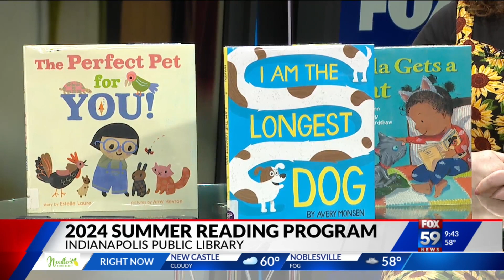Summer Reading Program for Central Indiana students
Most Central Indiana schools will let out in a month or so and a lot of your kids probably plan on spending much of their vacation scrolling on their phones. What if you could encourage them to hit the books over break, to win some fun prizes?

 The Indianapolis Public Library's Summer Reading Program might do the trick.